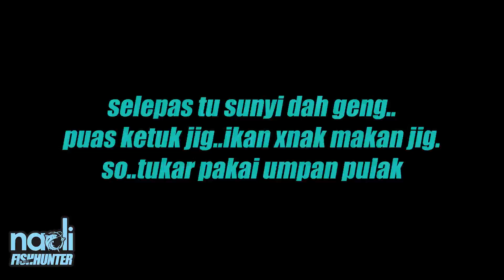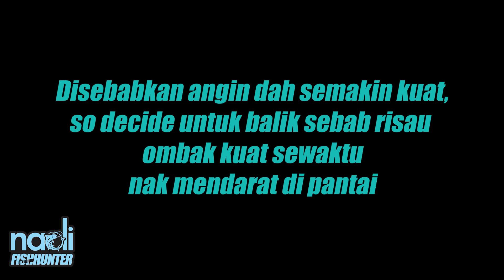KERAPU SUKA UMPAN KUNYIT! | TRIP KAYAK SOLO | Kayak Fishing ZERO to HERO! v21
Assalamualaikum & selamat sejahtera geng!
Kali ini turun solo dalam waktu yang singkat..hasil agak kurang..ikan tak mahu makan jig..mungkin faktor air disebabkan pertukaran musim monsoon..tapi alhamdulillah masih diberi rezeki strike!

Ajomm layan geng!

Terima Kasih!

Setup yang saya guna dalam video ini :
1.   Rod : Sabpolo 6-12lb
      Reel : Shimano Hyperloop 2500FB
      Line : Dr.Braid x4 10lb
      Leader: cap ayam 20lb
      Jig : tajiki tiny type 45g
      Hooks: Dr.Braid J Hooks

2.  Rod : Bullzen BS Monster Kingdom PE 1-3 (BC)
      Reel : Banax Camion 305L
      Line : Dr.Braid Assassin 2 30lb
      Leader: Yo-Zuri 30lb